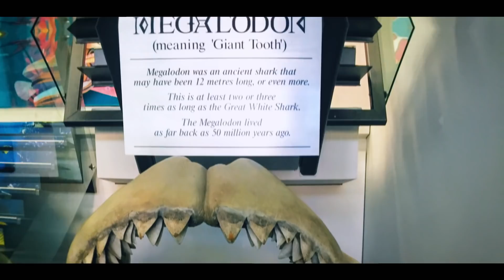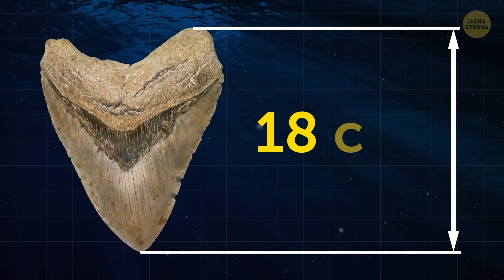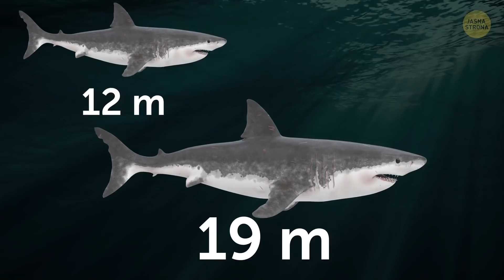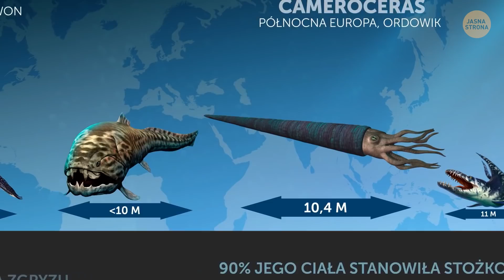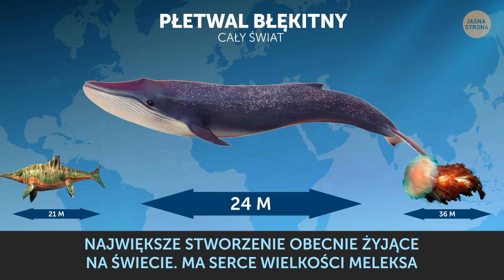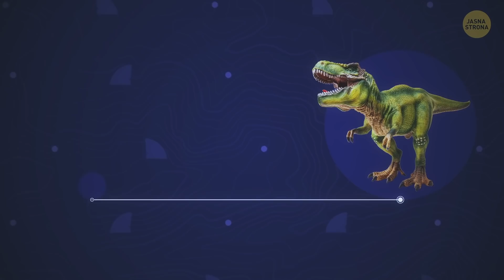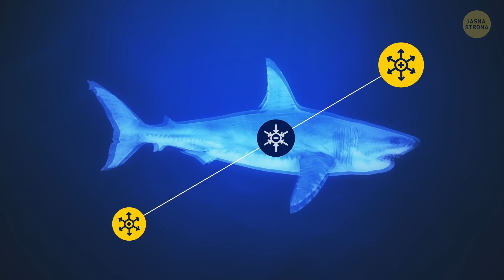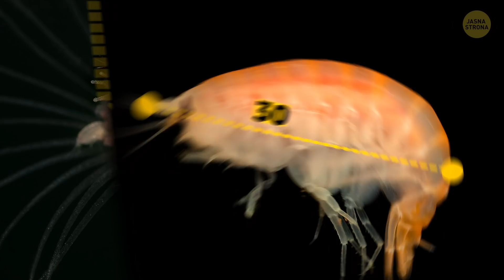Megalodon i inne przerażające morskie potwory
Czy wiedzieliście, że megalodon wcale nie był największym potworem żyjącym głęboko w oceanie? W rzeczywistości najogromniejsze morskie stworzenie to... meduza! Tak! Ale nie mówimy tu o maleństwach wielkości talerza, które zapewne macie na myśli. Chodzi o bełtwę festonową – jej ciało ma średnicę około 2,3 metra, a macki osiągają nawet 36,5 metra długości. Z kolei żeglarz portugalski, najdłuższe na świecie stworzenie złożone z kolonii oddzielnych organizmów, miewa nawet 165 metrów długości. Jego wyjątkowo pokaźne macki są również silnie jadowite.

Ale oprócz wielkich stworzeń w oceanie jest również mnóstwo innych organizmów. Znajdziecie tam małe, ale niebezpieczne kraby, żółwie, jadowite węże morskie, rekiny chochliki... A więc kto jeszcze żyje w głębinach oceanu i czy megalodon to rzeczywiście najstraszniejszy potwór, jaki zamieszkiwał wielkie wody?